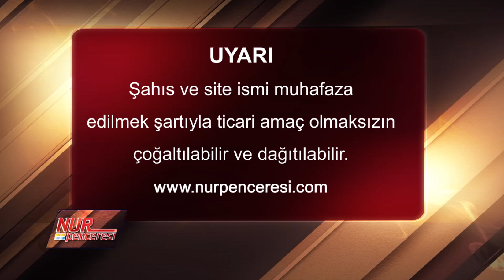"Bedi" kelimesi Allah'ın ismi olduğundan Said Nursi için kullanılmamalı diyorlar. İzah eder misiniz?